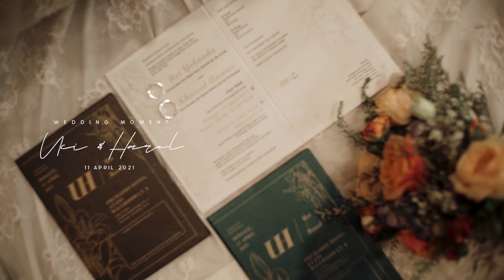WEDDING AOL & UCI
Wedding Clip Aol & Uci
Minggu, 11- April 2021
Lokasi : Hotel Orchardz Pontianak